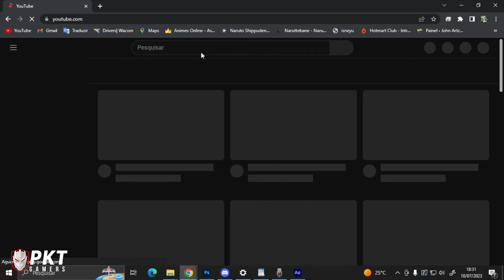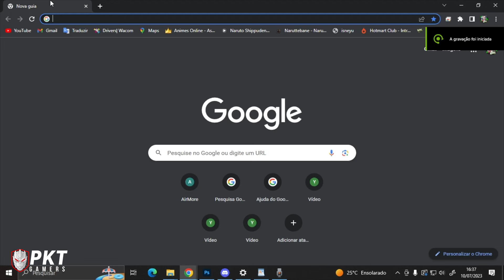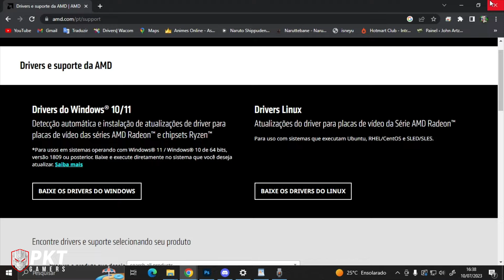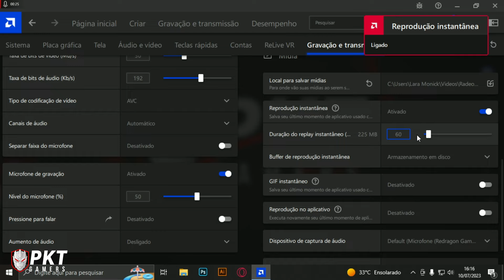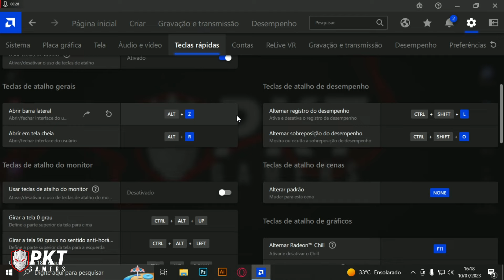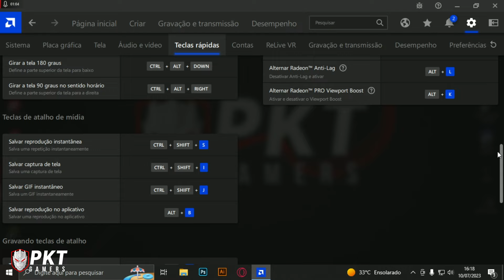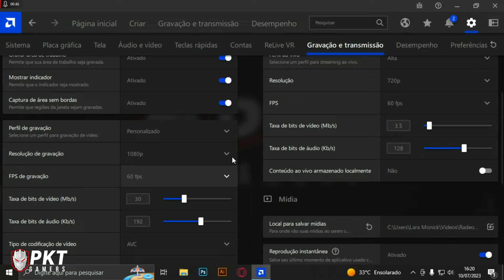COMO CLIPAR E GRAVAR COM PLACA AMD RADEON SEM ERROS!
No video de hoje vocês vão aprender a como clipar/gravar com a placa de video da AMD radeon sem erro em 2023 atualizado, tudo o que você deve fazer de uma forma SIMPLES e PRÁTICA!

PKT GAMERS